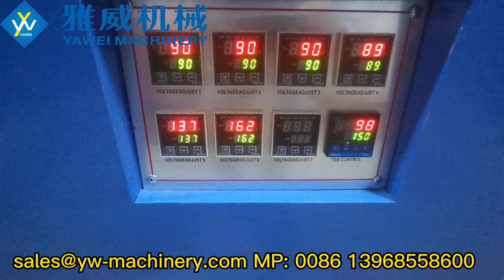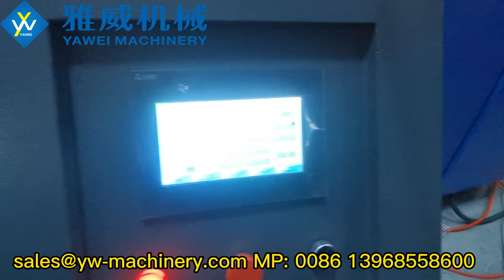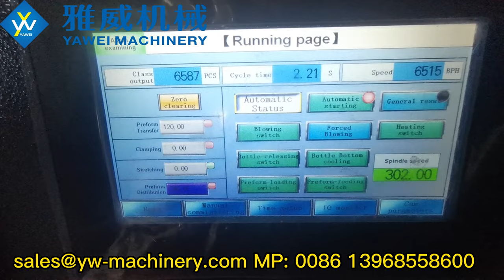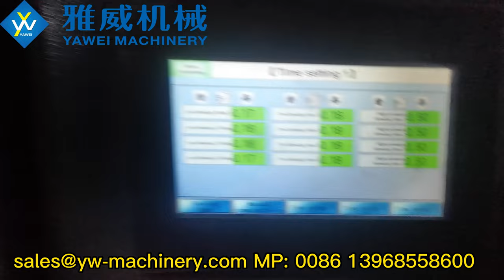Stable 6500BPH 4-cavity YW-L4S Full Electric PET Blow Moulding Machine 2022-10-8